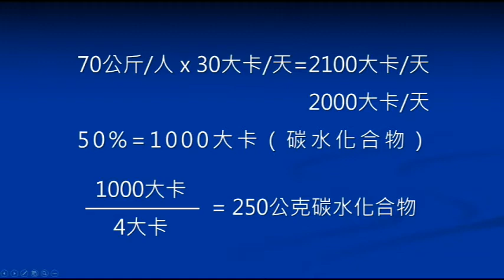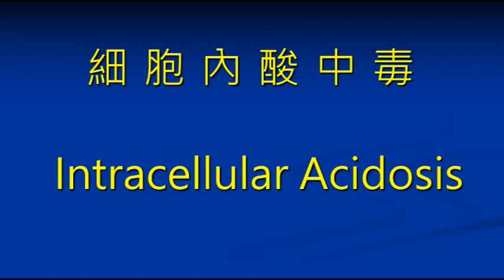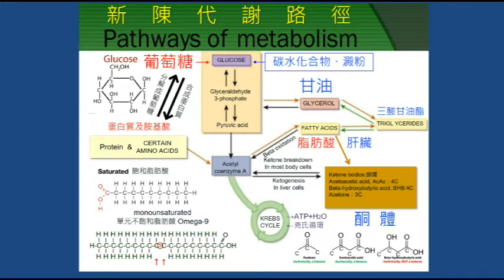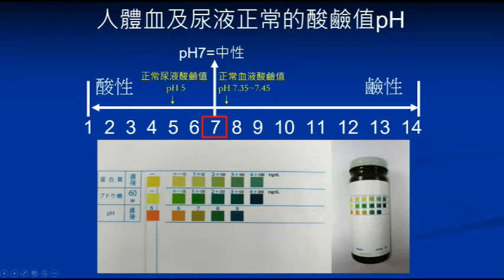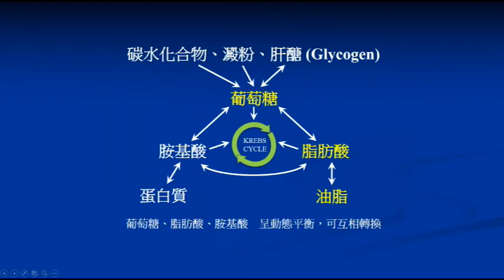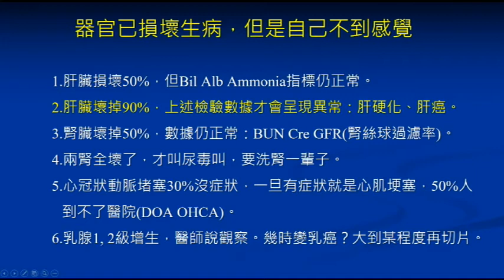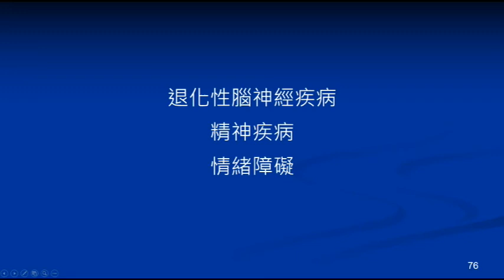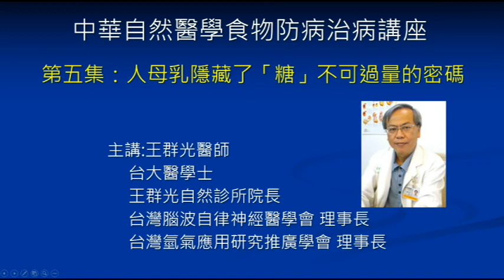第五集 人母乳隱藏了「糖」不可過量的密碼